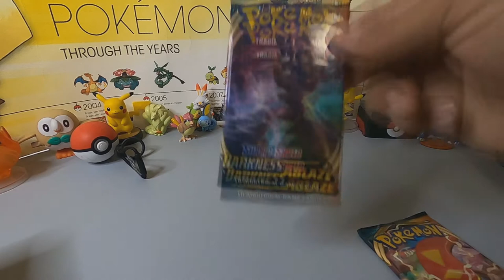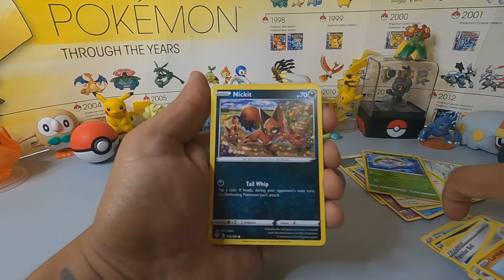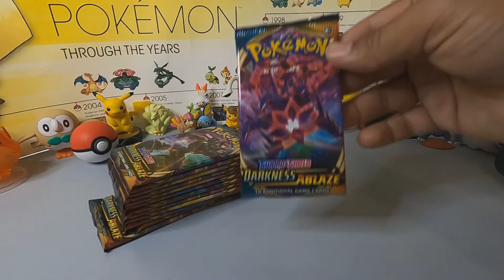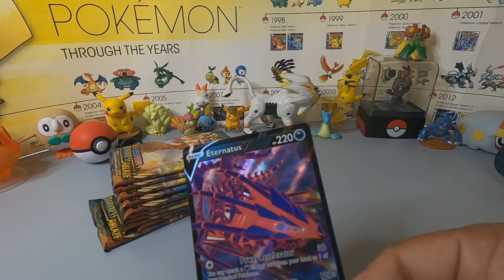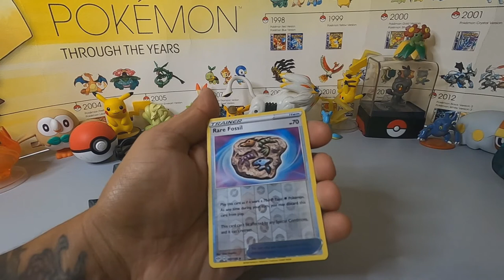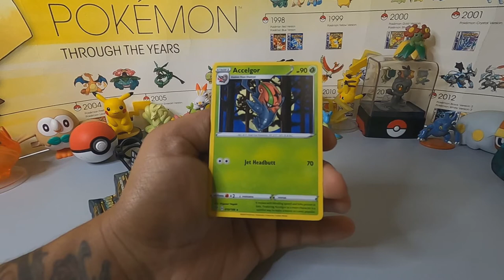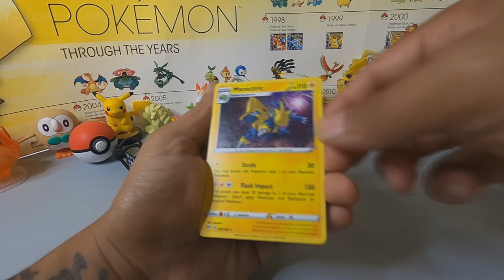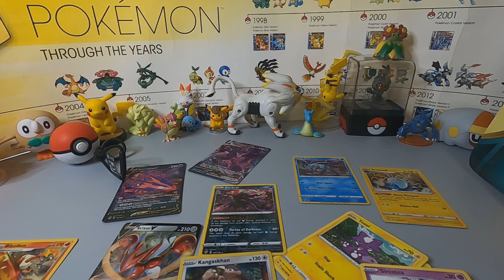Darkness Ablaze opening part 1.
In this weeks video we are opening up the newest set from Pokemon TCG Darkness Ablaze! Its on the longer side but this video is definitely worth the watch because they're so many amazing Pokemon just waiting to be found! I hope you guys enjoy this video as much as i did making it for you!

If you enjoyed the music, wait for the end credits to check out who made these amazing chip-tune songs!